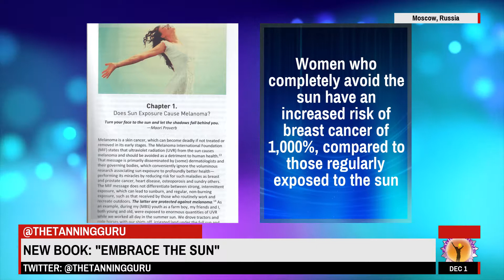Tanning News - Book - "Embrace the Sun" Headlines 1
Voluminous research in the past few years has proved the truth about the remarkable health benefits of the Sun. Why haven't you seen those Headlines in mainstream media?